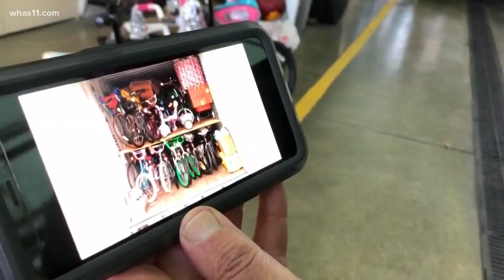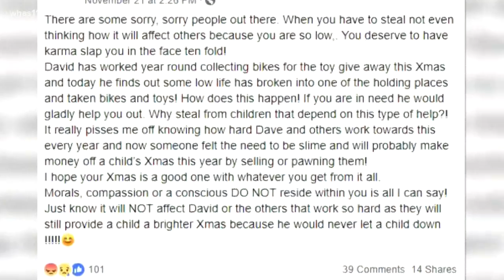Donated bikes stolen from storage container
A thief is trying to ruin a long-standing holiday tradition in New Albany, where the fire department says 25 donated bikes were stolen from a storage container.